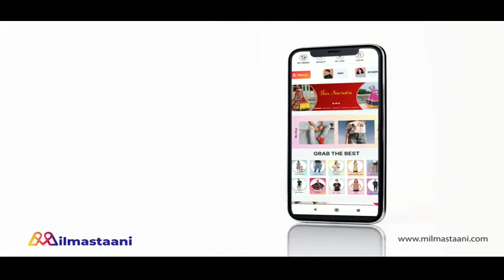SASURAL SIMAR KA 2 || OMG ! SIMAR के DIVORCE से परेशान होगी उसकी FAMILY ,करवाएगी दूसरी शादी ...